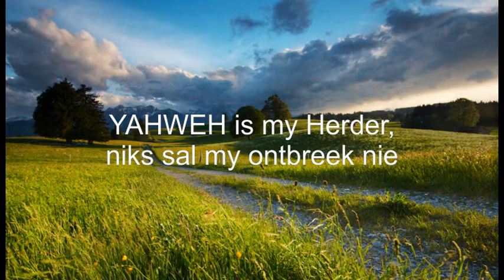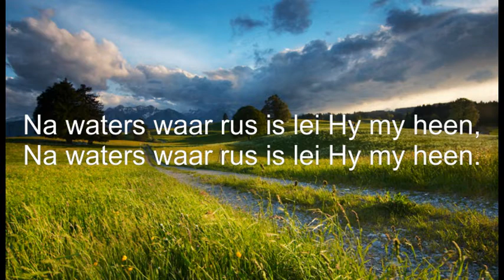YAHWEH is my Herder - Olyberg Musikante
Psalm 23 - lied